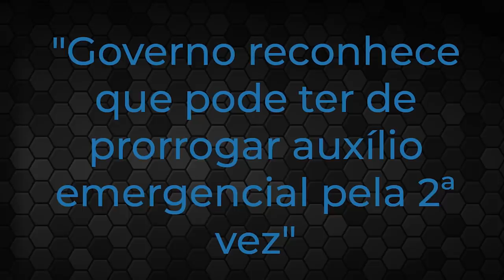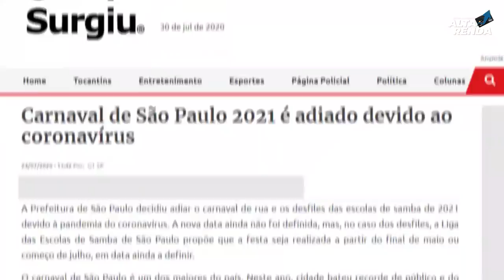💳AUXÍLIO EMERGENCIAL| GOVERNO PODE PRORROGAR AUXÍLIO 600 PELA SEGUNDA VEZ. E AGORA😷